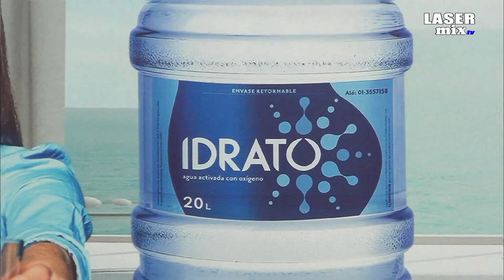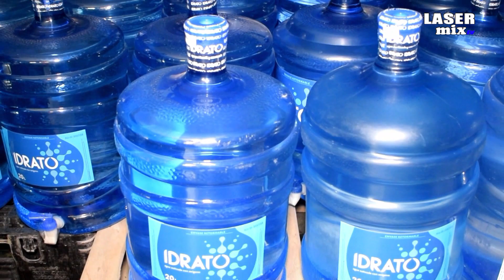Conociendo mi negocio IDRATO “Agua activada con oxígeno”